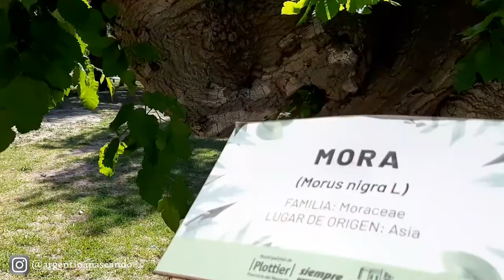Casa del Dr. Plottier - Plottier, Neuquén. Patagonia Argentina.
Por aquí estuvimos recorriendo la casa del fundador de Plottier, una ciudad en constante crecimiento pegada a la capital provincial, Neuquén.
Un lugar muy amable, natural e histórico.

¡Gracias María Luz y Micaela por ser guías!

En el IG de Argentina Paseando subimos más info de algunos lugares y cositas turísticas ;)